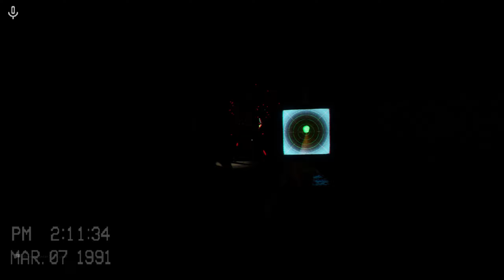4 Goobers experience a Depth of Scares | Escape the Backrooms #3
Edited by @Revwave

(If links don't work go to my About page)